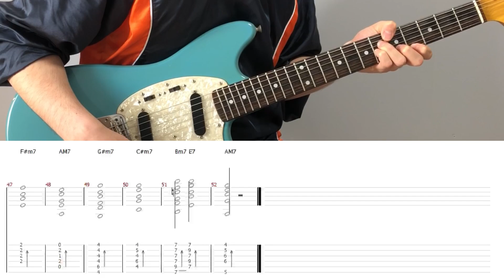Boy Pablo - Sick Feeling (guitar cover with tabs & chords)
【Tabs/Chords】
MyMusicSheet (Worldwide)